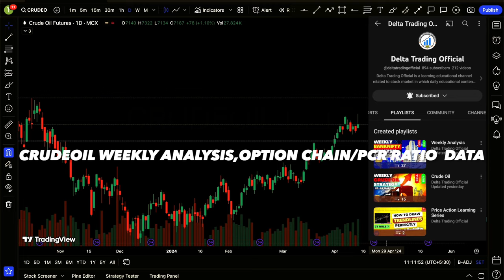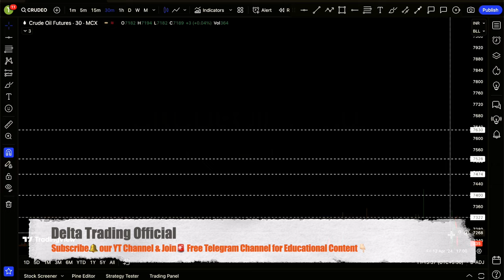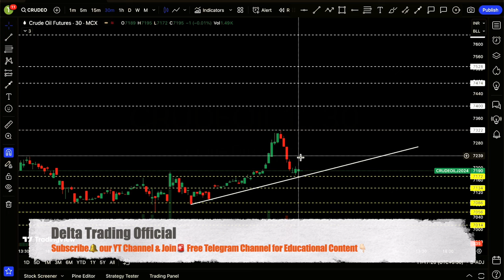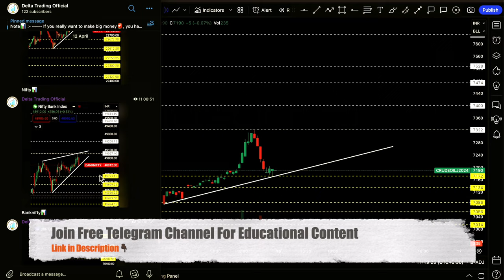🛢️Crude Oil🔥Prediction📊, Forecast☀️& Analysis🧐For Next Week Hindi | Crude Oil Prediction Today Live✅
◘Welcome to Delta Trading Official Channel🙏🏻& Our Weekly Crude Oil🛢️📊prediction and analysis video. In this video☀️, we'll be discussing the latest crude oil news🛢️, as well as our predictions📊 for the next week's market trends📈. We'll also provide you with some intraday trading strategies⏰ that you can use to capitalize on short-term price movements in the crude oil market prediction.🔵
◘First, let's talk about the latest crude oil news live today. We'll cover the major news events that have impacted the crude oil market over the past week, including supply and demand updates, geopolitical tensions, and more. We'll also provide you with our expert analysis of how these events are likely to affect crude oil prices in the coming days.
◘Next, we'll dive into our crude oil prediction and analysis for the next week. We'll use our technical analysis skills to predict which way the market is likely to move, and we'll provide you with our target price levels for both long and short positions for Monday.
◘Finally, we'll give you some intraday trading strategies that you can use to take advantage of short-term price movements in the crude oil market. These strategies are based on our years of experience trading crude oil and our deep understanding of the market.
◘So, if you're looking to stay ahead of the curve in the crude oil market, you won't want to miss this video. Watch it now to get the latest crude oil news, our expert analysis, and some profitable intraday trading strategies.